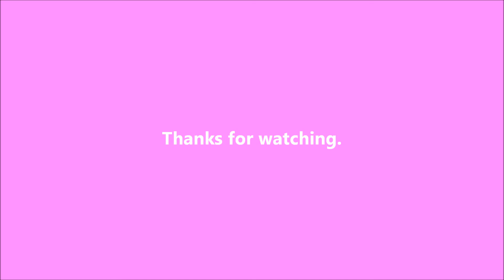Dream & Deer - 2021-06-01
Saw some deer this morning.

On April 10, 2018, I got a puppy from the shelter.  She's a little terrier mix and was born on February 15, 2018.  I'm planning on documenting her life right here.  She got a new sister from the shelter on May 7, 2019.  Bella was born on February 28, 2019 and is fitting right in.  They both got another sister in April 2021, after my uncle died.

Writing

Audio